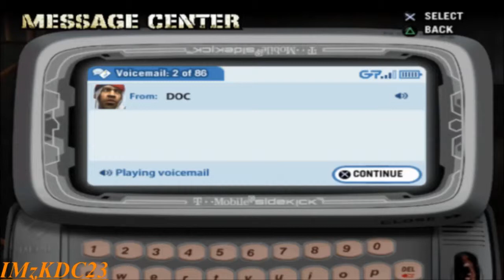Def Jam Fight For NY #11 - Parking Lot Brawl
Usually, when you talk about parking lot brawls... you see two people fighting in the parking lot while most of the time, no one cares. unless the two guys are next to someone's precious car..

But this one, still two guys, 2 Cars available for smashing, and everyone's enjoying it!

You can always find me in these sites!
FACEBOOK (won't add you anyway =P. ehh I just might)

My character may have Kimora as his girlfriend... but I still love Saeko